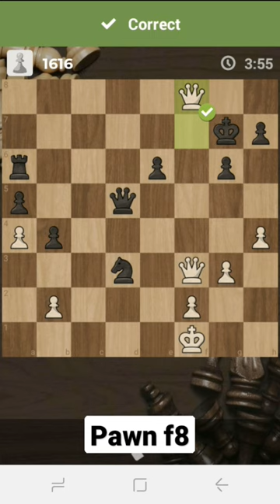Here's a nice one...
bonzibuddy,AKA,rjchessgamer,GMHikaruclips,Ksal|ger,

a train run,

ac odyssey review,

alphazero,

anime op english cover,

aslamboi pubgm,

asmongold vergil,

asmr,

beat off a guy,

ben shapiro meme review,

best religion in the world,

boef,

bombastic bomba fantastic,

bones,

bulu monster,

chess hustlers,

chris mrbeast divorce,

clips that you can only watch once,

crip walking in a diaper,

dana white funny,

do not talk to a girl original,

dowsing rod,

easy xp farm minecraft,

ekrem abi,

em beihold,

emotional damage,

englund gambit,

everybody told me i sound like cg5,

f1,

free games to play on pc,

gekko,

gekko tech,

gk shorts,

golden gully craig of the creek,

gusion combo tutorial,

haber turk,

here i come doors,

house md reaction,

how to become better at chess,

how to do a wheelie,

how to grow abs,

how to make homemade rice crispy tre,
ap varus,

barbie barbie,

aint no fun,

amh,

avgn,

beautiful girl,

benewise,

benzema rap,

bs gambit,

carolina reaper,

chatgpt playing chess,

chris fix,

curb your feminism,

deauther watch,

fat girl,

furious jumper,

game of chess,

ghost block,

guerrilla dance practice,

how to beat nelson in chess,

jake paul vs tommy fury,

jenna ortega,

joe rogan dark place,

kardeşlerim,

maleficent,

mandela effects,

manhwa,

nfl throwback,

schrodingerlee,

sml,

theotown,

tiger hunting prey,

top chess,

topi sihir animation,

trót trao duyên remix,

ukraine news,

wasp nest removal,

you can slap but can also stroke,

botez gambit,

boxy boo,

boy dream,

buddy holly,

bàn phím cơ,

camman18,

chase atlantic,

chess memes#63,

chess rage,

cigar,

commen taire composé français,

cyberpunk 2077,

damn rei,ncarnation react,

devon larratt,
all tears of the kingdom trailers  0 to 60  alpha and cid  angel shot  anime fans are losers  ashwathama real footage  attention beatbox  aurora masturbate  bearm peak  cara bermain latto-latto  cara pasang lampu  cartoon  caylus  chad and chadette  checkmate in 2 moves  chess  cned  crunch fifa  cô gái  darkskin vs lightskin  death whistle  deepwoken pvp  dio orders starbucks  dragon dance drumming  e martinez  elevator prank went too far  elis ulang tahun  elon musk clips  elon musk sigma  fatos nano  faze rug  football  gatorade  geometry dash cold sweat  goat  gordon ramsay kitchen nightmares clips  goth  green green grass  grizzly kyriakos  hogwarts legacy  how to checkmate easily  how to clean shoes with baking soda  how to draw mouth anime  how to en passant in chess  how to kick the ball with power  how to make the best paper plane  how to play bloodborne on pc  i love ypu so  indonesian whip  ishowspeed vs

doctor puss in boots,

donghua,

edamame bbno$,

egypt area 51,

elden ring dlc leak,

fable 3,

fake mrbeast,

filthy frank,

forehand disc golf throw,

generation zero,

gothamchess hikaru,

grefg vs spreen,,

here's the move it starts with,

how to create a game,

blox fruit,

boogeyman,

dinosaur,

dr umar,

how to make a paper katana,

i hate bts,

ikan cupang warna-warni,

lapor pak trans7 full,

lee chong wei vs wei nan,

mikey and jj,

nadim,

nba points leaders all time,

rocky motivation,

simmy,

swag like ohio,

yearbook quotes,

секс порно,

رانيا وجيجي,